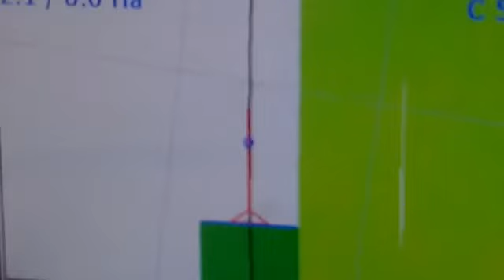Plantiu mecanisado d cana d acucar con gps enviado pelo incrito mauricio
Jair valtrao